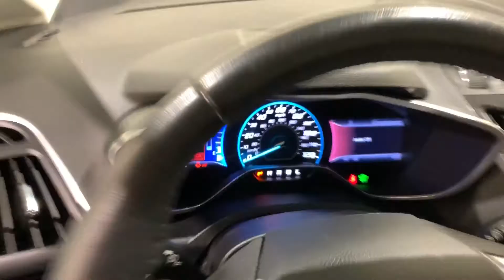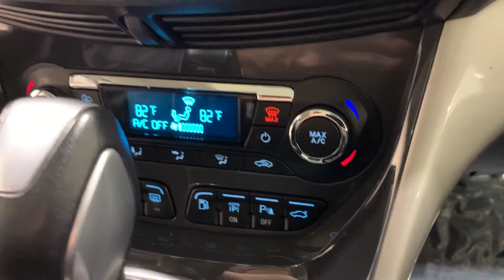2013 Ford C-Max Energi SEL FWD CVT Hatchback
Clean Carfax. One Owner. Navigation. Remote Starter. Leather Heated Seats. Touchscreen Monitor. Reverse Camera. Lifetime Oil/Filter Changes. Lifetime NYS Inspections. 40 City/36 Highway MPG.

4.8/5.0 Rated Dealer on Google!

Vehicle serviced
- Maintenance inspection completed
- Air filter checked
- Rear brake rotor(s) replaced
- Wipers/washers checked
- Fluids checked
- Tire condition and pressure checked
- Front brake pads replaced

HMO Eligible!

Reviews:
  * If you are on the hunt for a highly-efficient vehicle, but unwilling to sacrifice horsepower and responsive handling, the 2013 Ford C-Max provides the best balance of fuel economy and driving fun in the segment. Source: KBB.com
Awards:
  * 2013 KBB.com Brand Image Awards